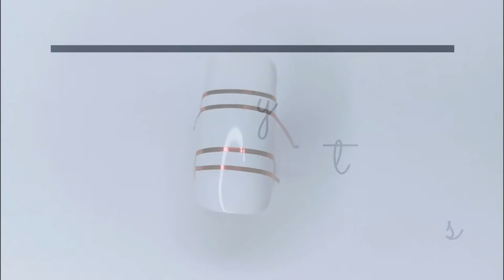DIY: 10 Peachy nail art designs || DELUXE NAILS SELY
DIY: 10 peachy nail art designs for beginners video tutorial is now live. Enjoy watching! 🧡

LIGHTING:

Ring Light

deluxenailssely